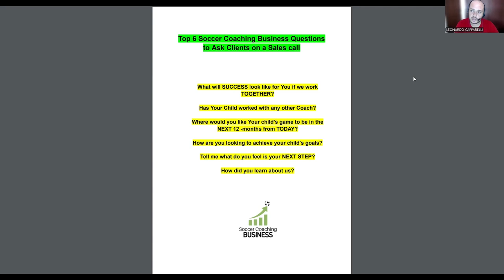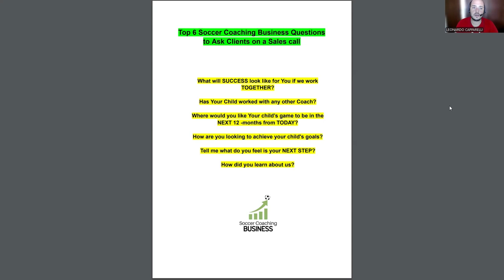⚽ TOP 6 Soccer Coaching Business Questions to FILL Your Diary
In this video, Leo will share with you his Top 6 Soccer Coaching Business questions that you can use over a sales call to close more clients into your program and fill your training diary.

Soccer Coaching Business

Since 2021, Leo has helped soccer coaches leave their 9-to-5 jobs and build successful soccer coaching businesses.

Leo works monthly with dedicated soccer coaches who are passionate about creating businesses focused on training youth players.

Leo founded The Football Domain Academy, a soccer coaching business aimed at helping players advance into professional academy teams.

In addition, Leo launched SoccerCoachingBusiness.com, a consultancy with over three years of experience in helping soccer coaches maximize their income while achieving a balanced lifestyle.

If you're looking to start or grow your soccer coaching business, Leo offers a top-tier consulting program, guiding a select group of soccer coaches each month.